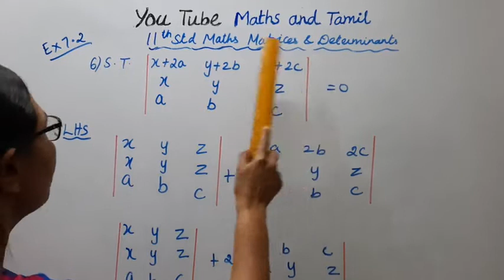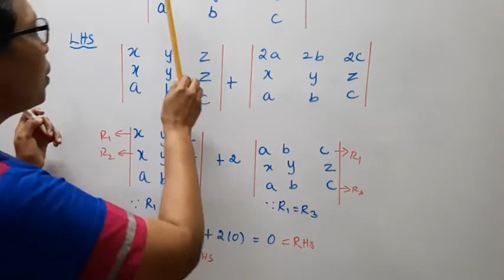T.N. 11th Maths Exercise:7.2 Sum - 6 | Matrices & Determinants.